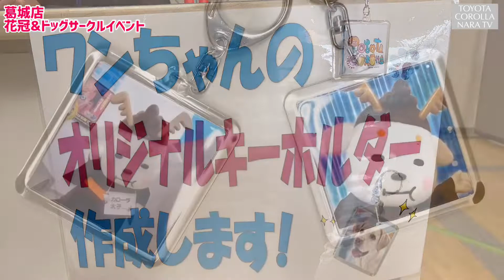【葛城店】花冠＆ドックサークルイベント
2020/1/26(土)～27(日)
トヨタカローラ奈良 葛城店
花冠＆ドックサークルイベントを開催いたしました。

奈良県葛城市東室93-3